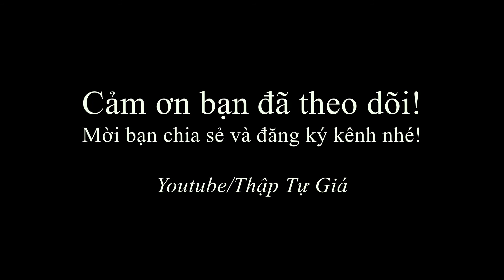Giáo Hoàng Gioan Phao Lô Đệ Nhị Xưng Tội Với Một Kẻ Ăn Xin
Chúng tôi không sở hữu bản quyền tất cả tư liệu của video, nếu bạn là chủ hữu sở và không muốn tư liệu của bạn xuất hiện trên video này vui lòng liên lạc với kênh qua email: , chúng tôi sẽ kiểm tra và gỡ video xuống. Cảm ơn bạn.

📍Kính mời quý vị và cộng đoàn nhấn vào nút "Đăng ký" và biểu tượng chuông 🔔 thông báo để nhận những video mới nhất từ kênh Thập Tự Giá nhé!

Chung tay cùng UNICEF giúp đỡ trẻ em trên khắp thế giới